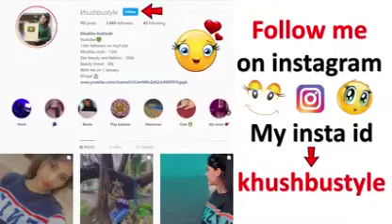best hair style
Top #10 hair style